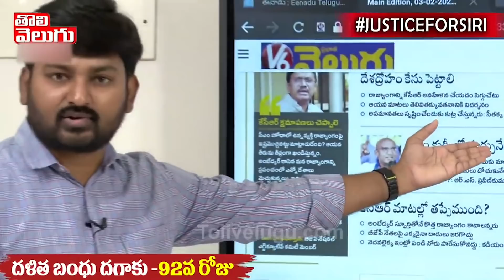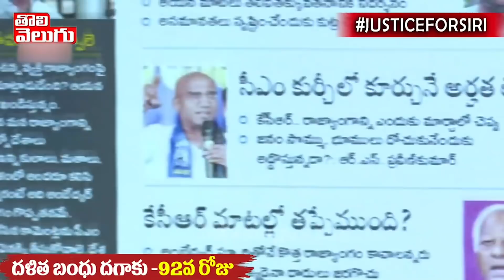కెసిఆర్ కు అడ్డం పడుతున్న రాజ్యాంగం !దుమ్ము దులిపిన జర్నలిస్ట్ రఘు | Morning News | Tolivelugu TV